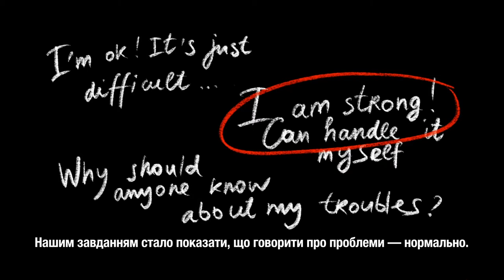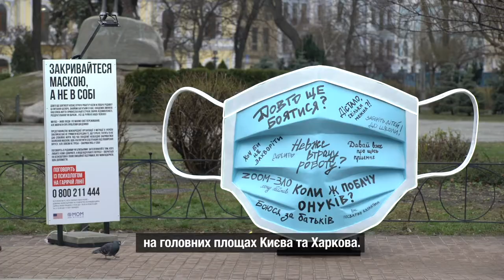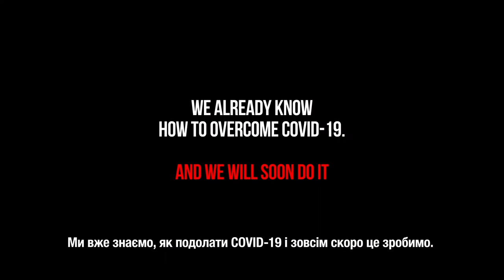Wear Your Mask, Don’t Mask Your Feelings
IOM raises awareness on mental health amid COVID-19 in Ukraine.